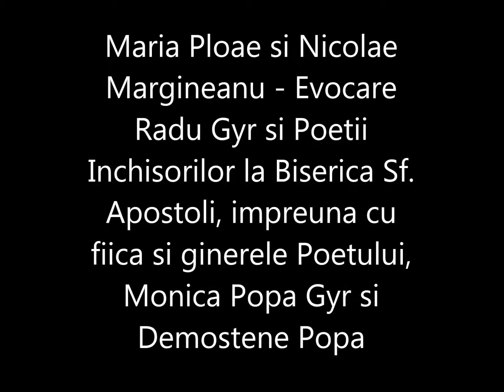Maria Ploae recitand din Radu Gyr. Poeti din inchisori la Sf. Apostoli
Marţi, 29 martie 2016, a avut loc la Biserica Sf. Apostoli conferința intitulată "Poezie după gratii". Invitați au fost actrița Maria Ploae și regizorul Nicolae Mărgineanu, impreuna cu fiica si ginerele Poetului Radu Gyr, Monica Popa Gyr si Demostene Popa, care au recitat poezii din inchisori.